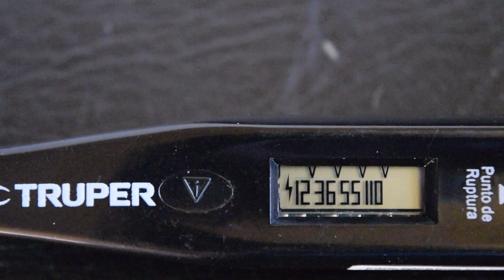como hacer una prueba electrica de continuidad fácil en un rango de 12v a 220v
con esta herramienta podrás tener prueba de voltaje en un rango de 12v a 220v